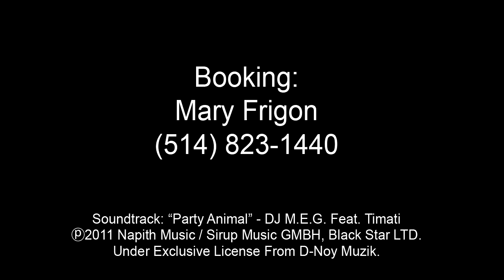Dan D-Noy Live!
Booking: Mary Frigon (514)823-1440